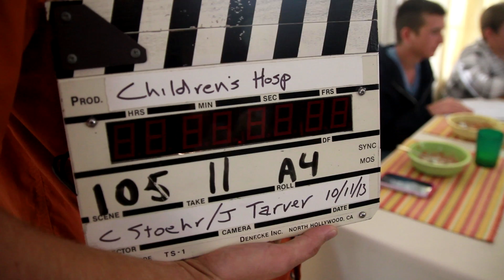Ask Me Why Commercial: Abbie Behind-the-Scenes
Now ranked No. 1 in the country for cancer care, Cincinnati Children's Hospital Medical Center is saving the lives of kids with rare and relapsed cancers.

Abbie was diagnosed with a brain tumor in 2009 at Cincinnati Children's. She received treatment and is on track to graduate from high school and celebrate five years cancer free this summer.

Cincinnati Children's is ranked No. 3 in the Honor Roll of top pediatric hospitals by U.S. News World Report in their 2013 Best Children's Hospitals report. We are nationally ranked in all 10 subspecialty categories. Every year, we provide millions in uncompensated care and the need is greater today.

You can help.